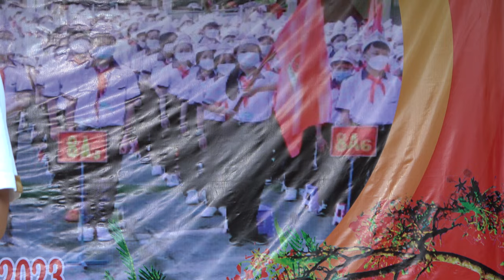phat bieu ra truong 2023